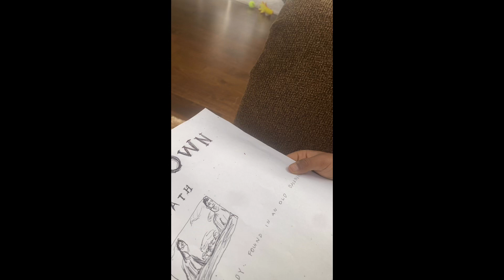Horror trailer |not bad(cool😎)